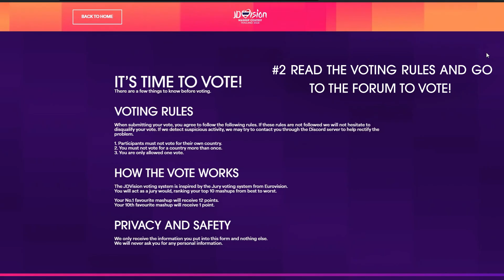Vote for 07 Germany in JUST DANCE VISION! (links in bio)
Hello everyone, i came here to tell yall to vote for germany 07 x
make sure to watch the other mash-ups too AND to read the voting rules! or else it wont count.
(i also cant make links clickable sorry :sob:)

JDV WEBSITE
jdvision.dance/vote

TYSM!! :heart: